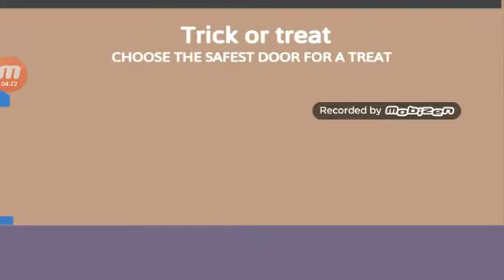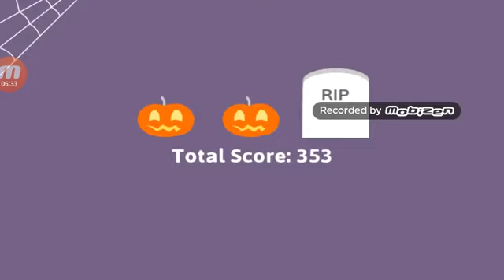Happy Halloween Scary game(Not Scary)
Put your costume choice in the comments